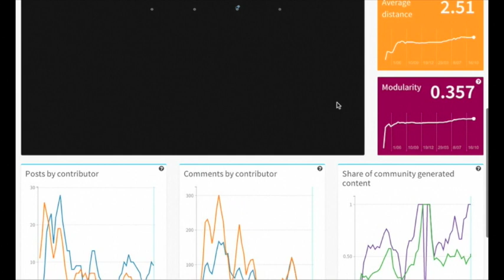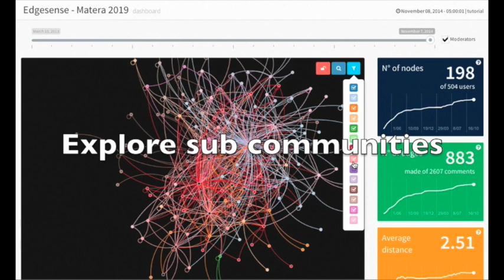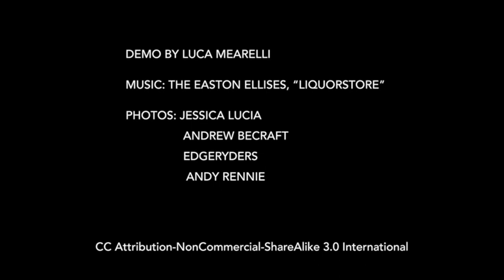Edgesense Demo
Screen capture demo of Edgesense – a tool for easy real time network analysis for online communities. Prepared for Drupal Day Milano 2014.

Edgesense is developed by Wikitalia under the CATALYST project. Info